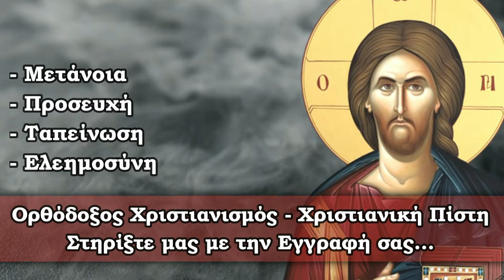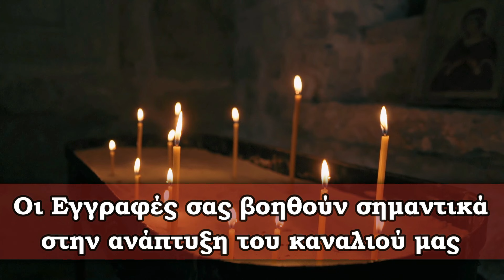H Γερόντισσα Ειρήνη βρίσκεται σε Μοναστήρι της Αμοργού και θεραπεύει την κατάθλιψη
🚫 Σημειώσεις - Όροι χρήσης:
1)Επιτρέπεται η ενσωμάτωση των βίντεο σε blogs και ιστοσελίδες με αναφορά στην πηγή
2)Απαγορεύεται το παράνομο κατέβασμα των βίντεο του καναλιού μας για οποιονδήποτε λόγο χωρίς γραπτή άδεια από τον Διαχειριστή του Καναλιού. ( Άρθρο 66 - Νόμος 2121/1993 - Ποινικές κυρώσεις).